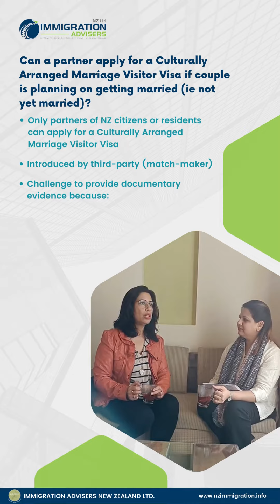Immigration Advisers New Zealand Ltd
Questions about Partnership based Visa Answered
Part -1